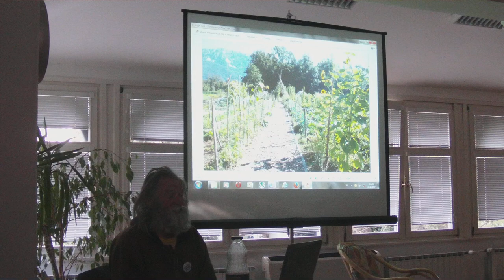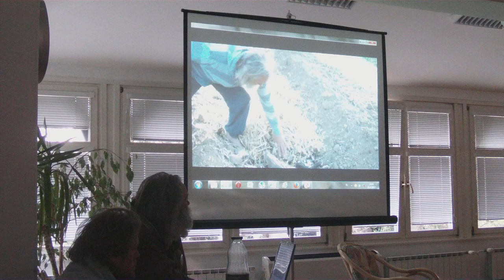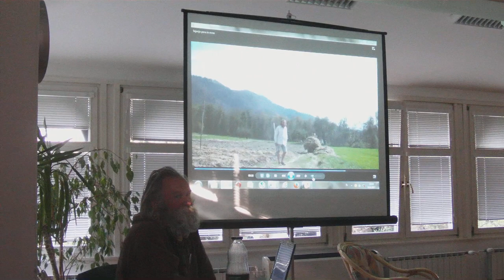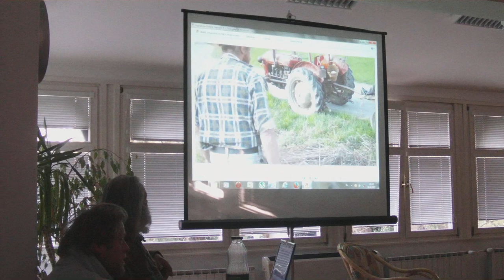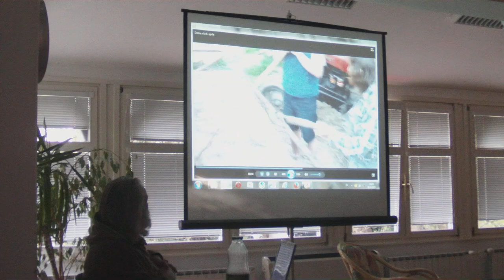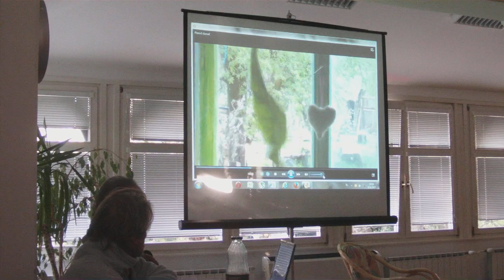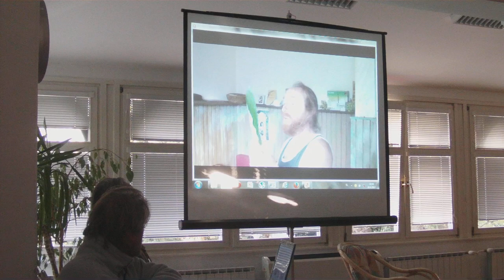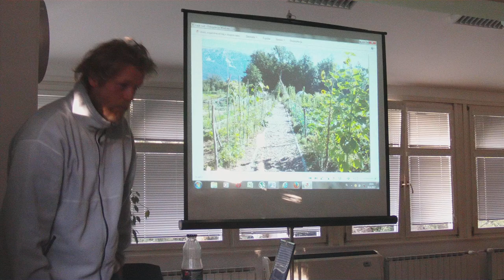Rodovni vrtičkarji-Predavanje, Bled, Mladen Makarov